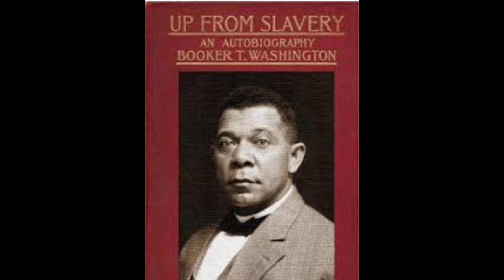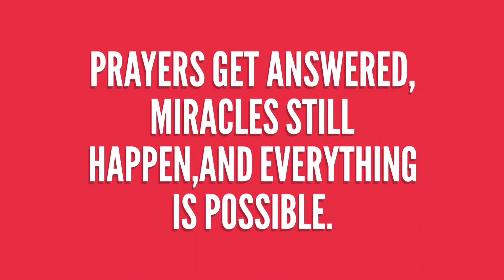A BLACK HISTORY MONTH SPECIAL FEATURE: BLACK EDUCATOR SPOTLIGHT-BOOKER TALIAFERRO WASHINGTON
Black educators paved the way for all kinds of educational opportunities for black people. The Black Educator spotlight is a special feature for Black History Month. Throughout the Month of February, you will get a chance to learn about Black educators through history.

"Success is to be measured not so much by the position that one has reached in life as by the obstacles which he has overcome."

"No race can prosper till it learns that there is as much dignity in tilling a field as in writing a poem."

On April 5, 1856 in a hut in Franklin County, Virginia Booker Taliaferro Washington was born to a black mother Jane and a white father. Washington never knew or associated with his father, but his mother cooked for the owner of the plantation. Soon after the Civil War, as part of the slaves owned by James and Elizabeth Burroughs, Booker, his mother and siblings, were freed. Jane, Washington’s mother, relocated her family to Malden, West Virginia where Washington could attend school only after working in a local salt factory from 4-9 AM every morning. At another job Washington heard two coworkers talking about Hampton Institute.  Hampton institute was founded by Brigadier General Samuel Chapman in 1868 for former slaves. Chapman’s major goal for founding the Institute was to improve the access to educational opportunities for African Americans.
The seed for education had been planted and in 1872, Washington took a 500 miles walk to Hampton Institute. Washington was a great learner and performed exceptionally in his studies. Washington was so impressive in his performance that even after moving on to study at Wayland Seminary, Chapman invited him back in 1879 to teach at Hampton. Chapman also eventually referred Washington for a role as principal of The Tuskegee Normal and Industrial Institute, presently known as Tuskegee University. Washington was 25 in 1881 when he was employed at The Tuskegee Normal and Industrial Institute where he worked till, he died in 1915. “Washington is remembered as the most influential African American speaker of his time”.

FEATURE SOURCE

My name is Dr. Brenda. I am a preschool teacher who uses play-based developmentally appropriate strategies to make learning fun and exciting!